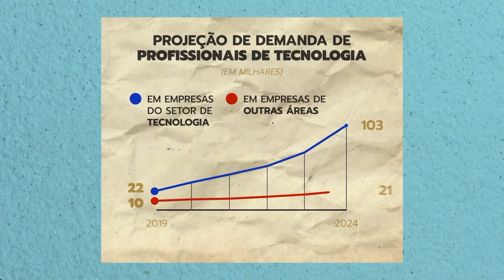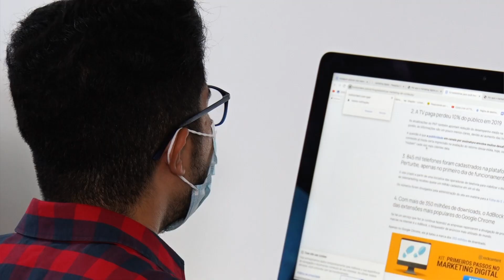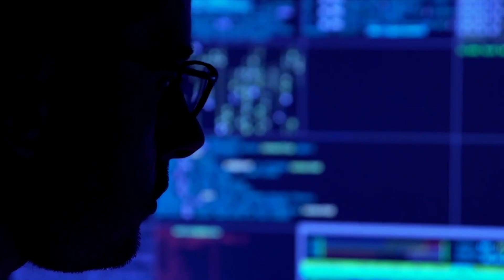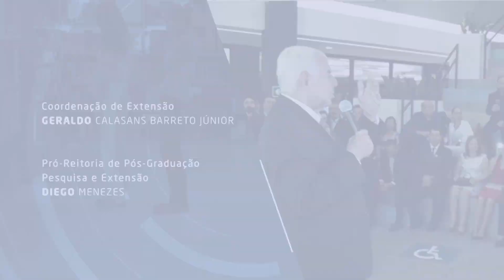Profissões do futuro | UNIT NOTICIAS 3235 1805 2022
Você sabe quais são as profissões do futuro? Confira algumas das tendências do próximo ano em mais uma reportagem do Unit Notícias.